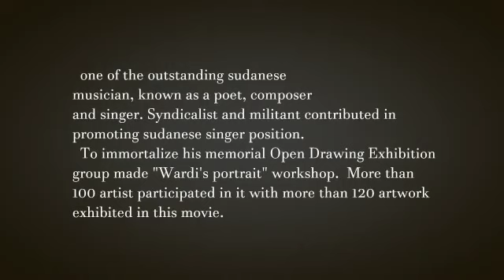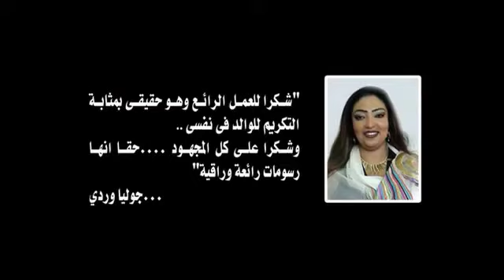.Wardi Love... Open Drawing Exhibition group admins wardi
Arranged and Recorded on Teac 144 Potrastudio with JVC
keyborad,Roland SH-5 Synthesizer ,Roland Strings RS-202
ON 1983 !
موسيقي أغنيه (حرمت الحب والريده )        Wardi Love!